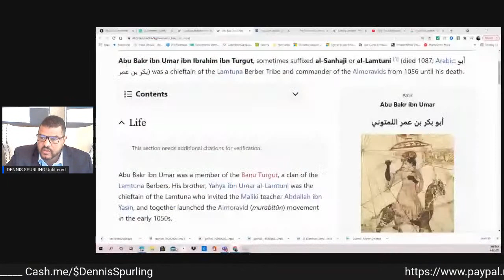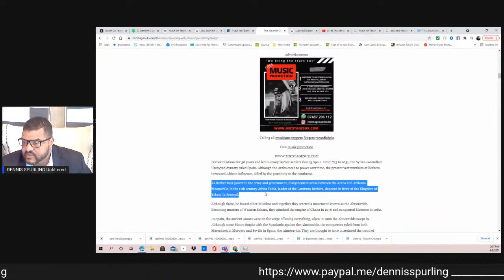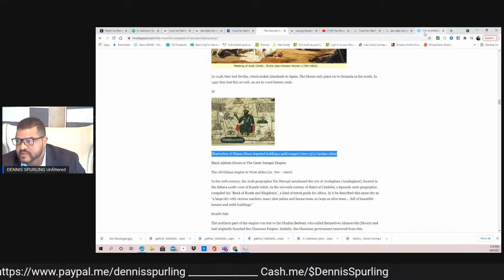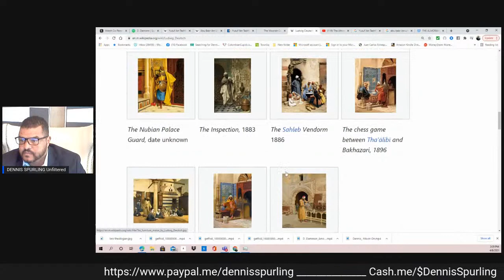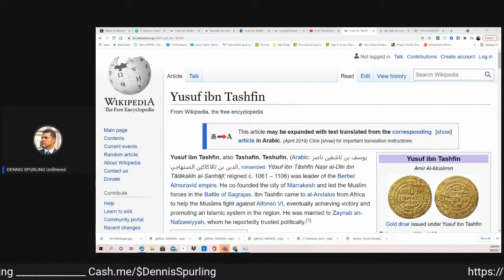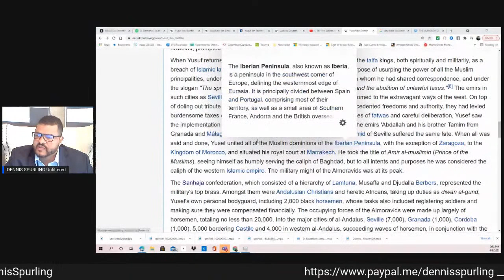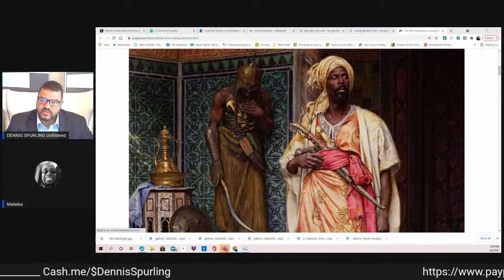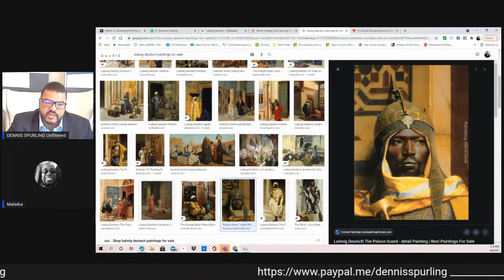General Yusuf ibn Tashfin: Lessons Black men can learn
CO - PARENTING WITH THE SPURLINGS

Yusuf was an effective general and strategist who put together a formidable army comprising Sudanese contingents, Christian mercenaries and the Saharan tribes of the Gudala, Lamtuna and Masufa,[7] which enabled him to expand the empire, crossing the Atlas Mountains onto the plains of Morocco, reaching the Mediterranean and capturing Fez in 1075, Tangier in 1079, Tlemcen in 1080, and Ceuta in 1083, as well as Algiers, Ténès and Oran in 1082-83. He is regarded as the co-founder of the famous Moroccan city Marrakech (in Berber Murakush,